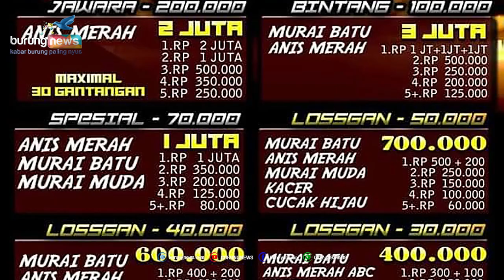TIDAK PUAS❓KOMPLAIN CERDAS ALA JOKI "JUNIOR" KAMJ JAKARTA !!!